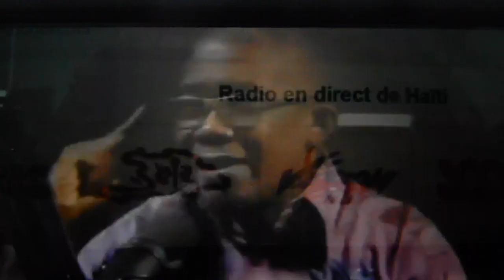DEMOKRASI MTAP PALE YA ATERI VENEZUELA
VENEZUELA  AP  NWAYE  NAN  LA  DEMOCRATIE  DES  BLANCS